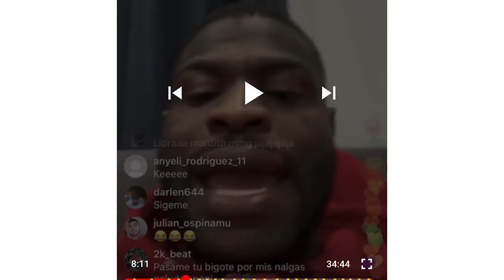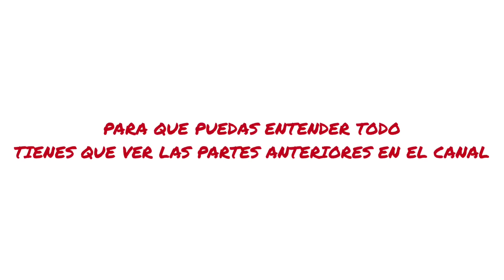Atuedadvasegui no quiere volver con killadamente